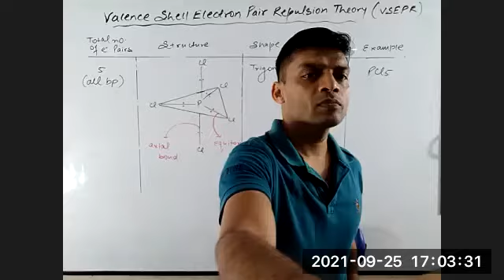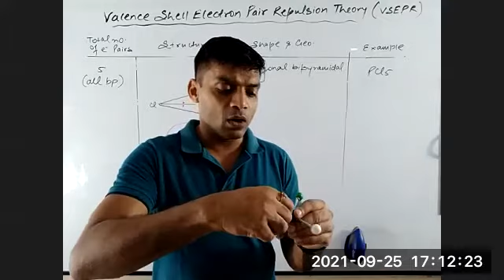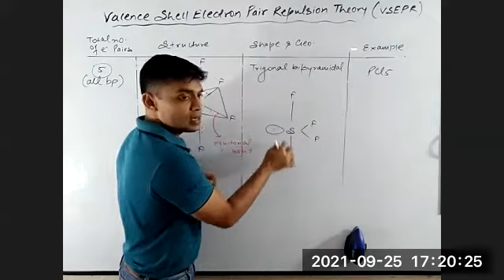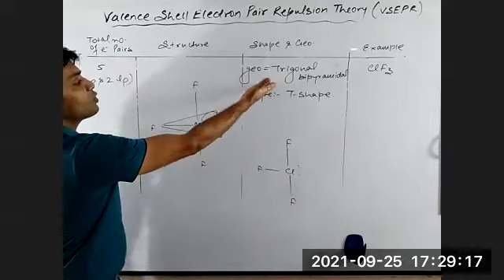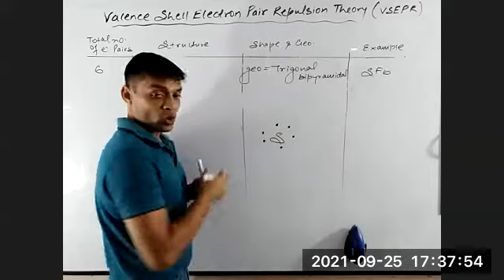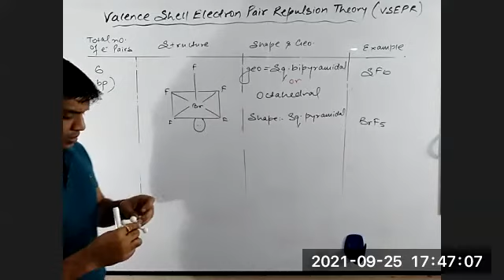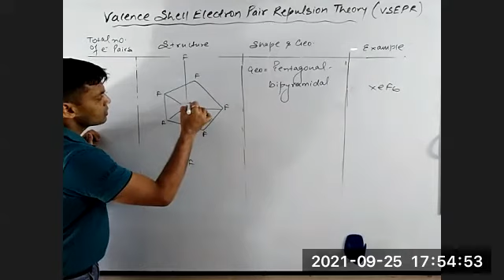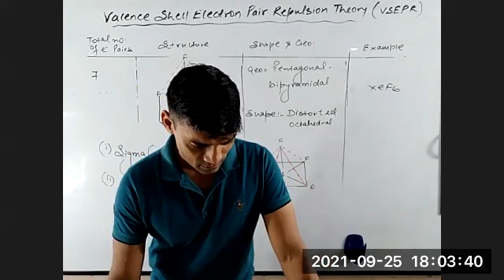VSEPR THEORY CONCLUDED | 5PM | SATURDAY | 25TH SEPT